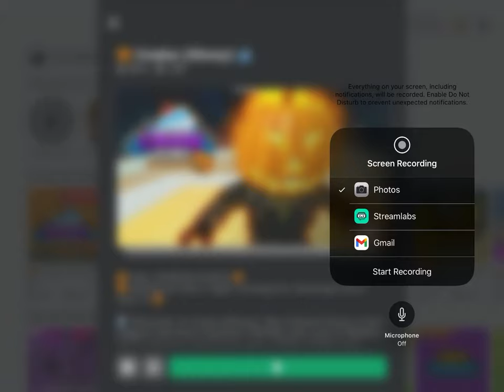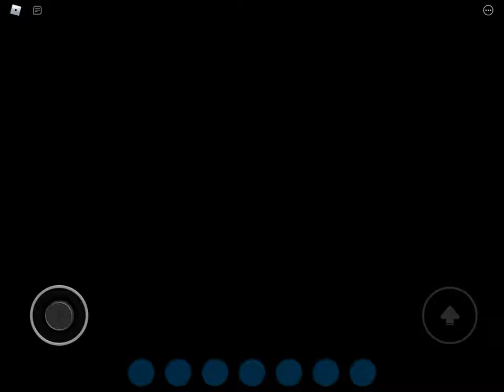I dropped the necklace to save the cruise (Cruise story) Good ending